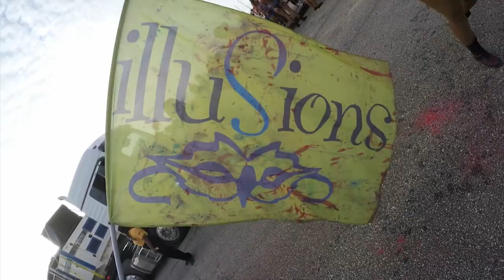Carib Brewery @ Dutty All Inclusive Summer Jouvert Experience 2015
Dutty All Inclusive Summer Jouvert Experience
June 25th 2015, Brain Lara Stadium.